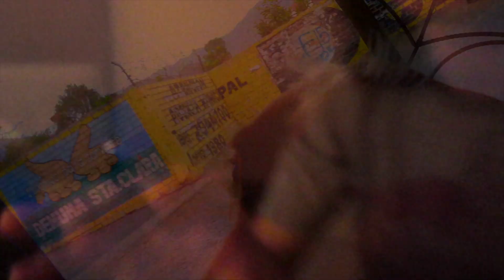Cuchillos - Charly García (Cover)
Arreglos: César Aguilar Gamarra
Fecha de Publicación: Junio 2017